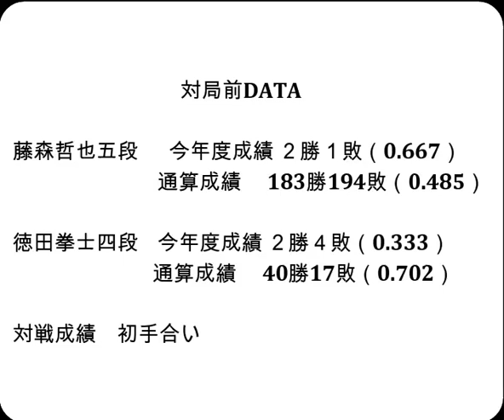将棋対局速報▲藤森哲也五段－△徳田拳士四段 第82期順位戦Ｃ級２組１回戦[矢倉]（主催：朝日新聞社・毎日新聞社・日本将棋連盟）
対局前DATA

藤森哲也五段  　今年度成績 ２勝１敗（0.667）

徳田拳士四段    今年度成績 ２勝４敗（0.333）

2023年6月22日の将棋対局情報(詳細は次の動画で随時更新!)

▲藤森哲也五段△徳田拳士四段
藤森哲也五段が勝ちました。

6/2の対局予定と結果
第82期順位戦Ａ級１回戦
▲菅井竜也八段△永瀬拓矢王座
▲高野秀行六段△高野智史六段
▲青野照市九段△杉本和陽五段
▲石川優太五段△藤本 渚四段
▲森下 卓九段△田中悠一五段
▲西川和宏六段△小山直希四段
▲牧野光則六段△長岡裕也六段
▲島 朗九段△安用寺孝功七段
などが行われる予定です。
結果
[終局]第49期棋王戦挑戦者決定Ｔ(勝)▲屋敷伸之九段△高田明浩四段
[終局](勝)▲井出隼平五段△田村康介七段
[終局](勝)▲池永天志五段△豊川孝弘七段
[終局]▲中村亮介六段△冨田誠也四段(勝)
[終局]▲佐藤秀司八段△八代 弥七段(勝)

  6月23日    佐々木大地七段 第94期ヒューリック杯棋聖戦  第２局
  6月28日    羽生善治九段 第71期王座戦挑戦者決定トーナメント準決勝
  7月3日     佐々木大地七段 第94期ヒューリック杯棋聖戦  第３局
  7月18日    佐々木大地七段 第94期ヒューリック杯棋聖戦  第４局
  8月1日     佐々木大地七段 第94期ヒューリック杯棋聖戦  第５局